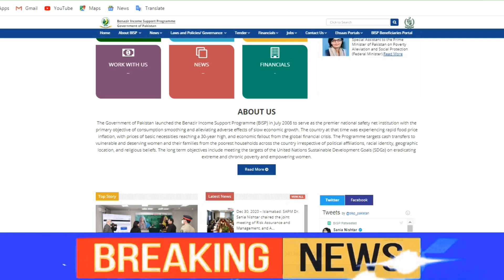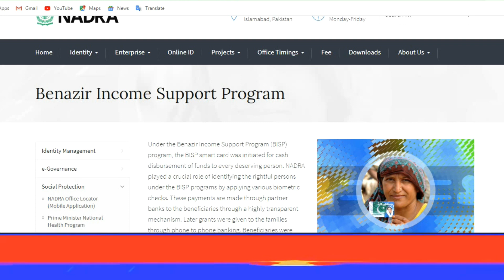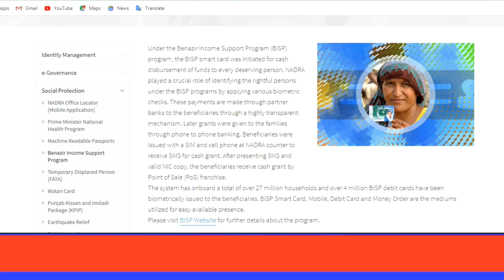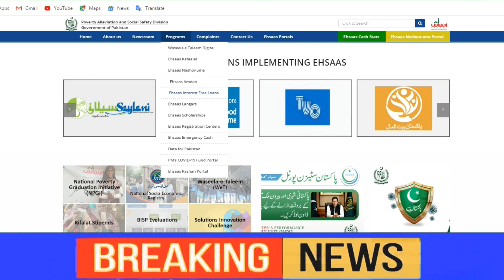Ehsaas program 8171| Ehsas new Program | Ehsaas Program New updates | NSER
Ehsaas Program today big news, PM Imran khan start ehsaas program for poor people.
To check eligibility for emergency cash, people can send their CNIC numbers to 8171 .

Thanks for Every one who support me